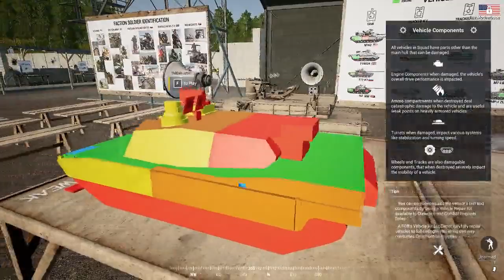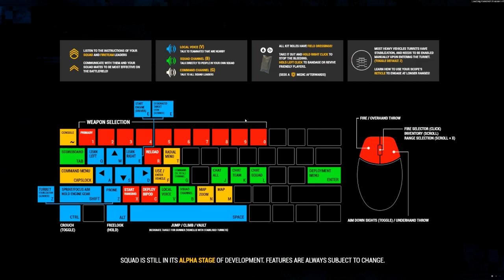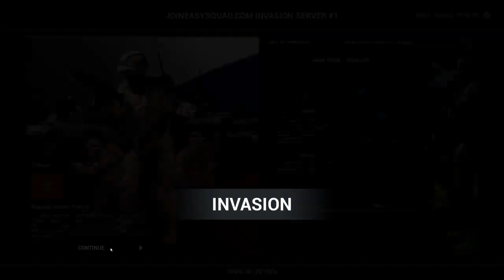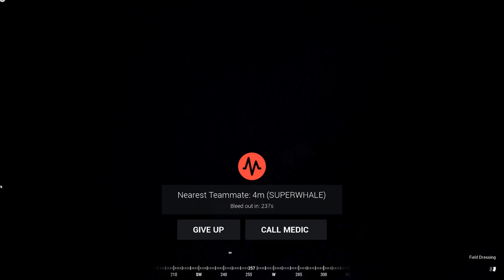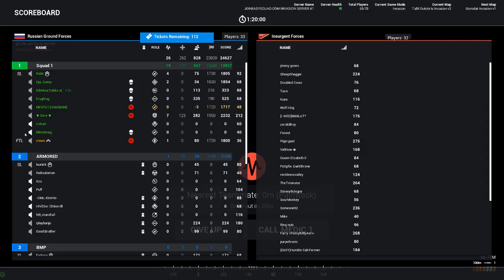pee on me "playful"